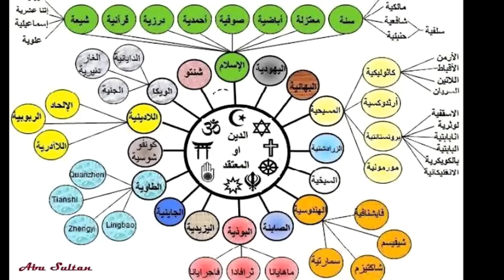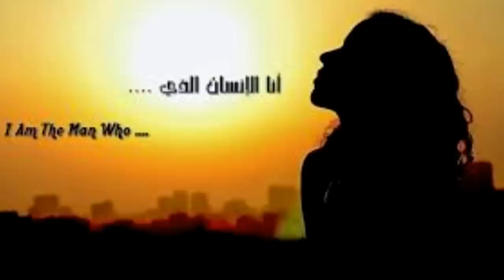169 - متحرر إنساني من تونس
متحرر إنساني من تونس
00:00
10:00
20:00